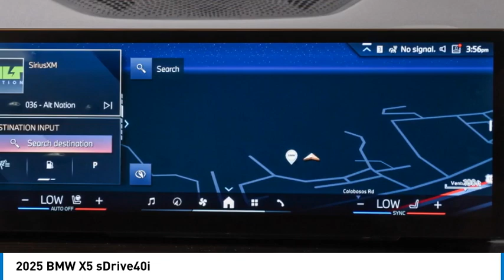2025 BMW X5 S9X05552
2025 BMW X5 sDrive40i

24500 Calabasas Rd.

Step into the future of car buying with Bob Smith BMW MINI's streamlined ONE-Person sales process and competitive online deals, designed to make getting your new vehicle exciting and effortless!